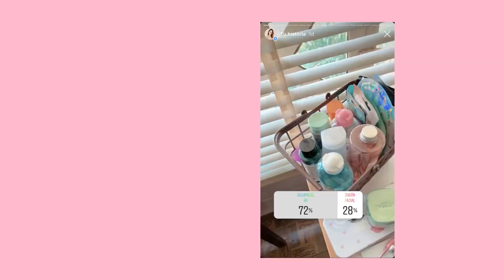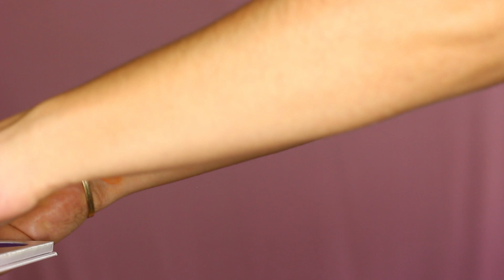COMPARANDO todas mis AGUAS MICELARES lo mas CARO VS BARATO Cuales son mejores